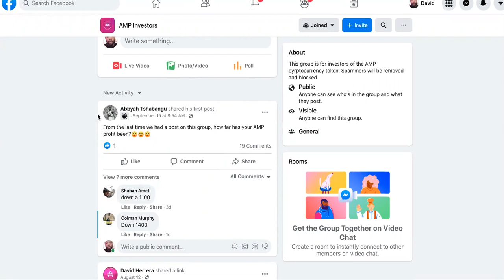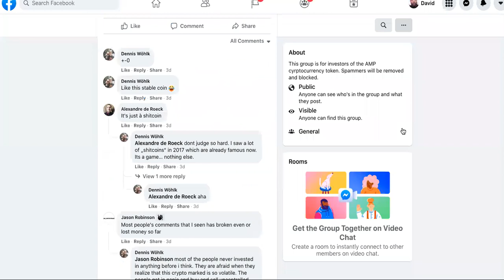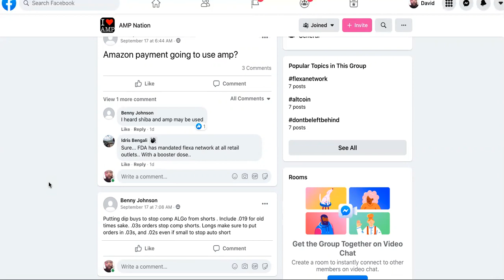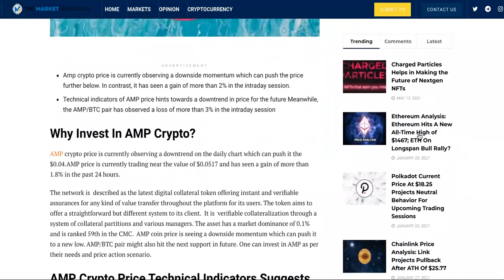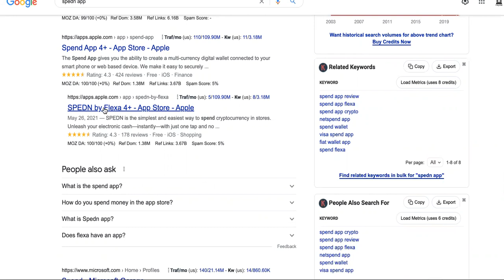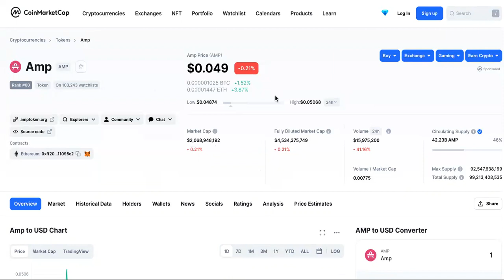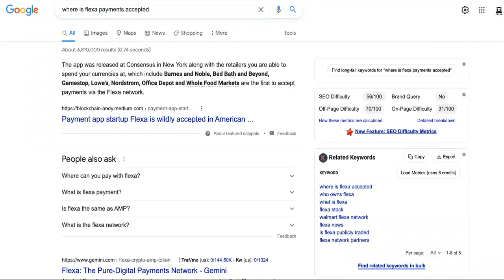IF AMP Hits 0.03, I QUIT!🤬 This Is MOTHER-FREAKING Rediculous!😳 (RELOADED)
Amp Token Millionaire CONFESSES Why He WILL HODL
AMP Crypto Token